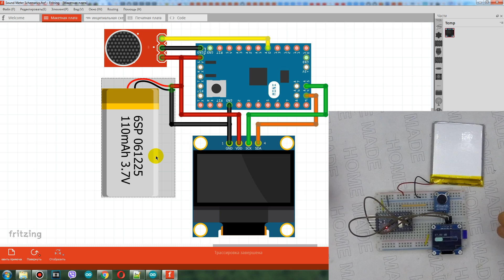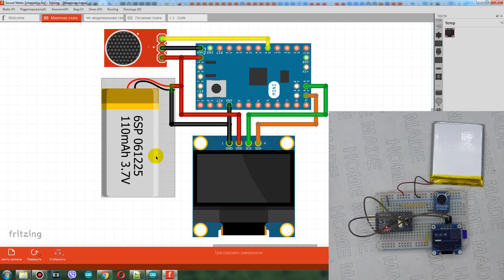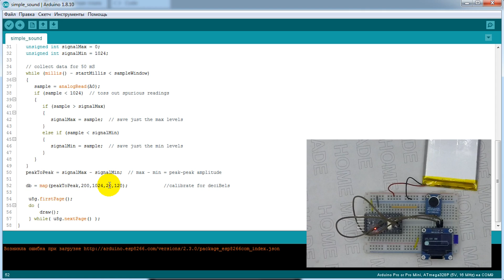Ардуино датчик уровня шума своими руками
Всем привет! В этом видео мы сделаем простой датчик для определения уровня звука или шума.

Всем привет! Меня зовут Игорь. Я увлекаюсь программированием и разработкой различных устройств. Мне всегда интересно содавать что-то новое, необычное. Веть это захватывает дух когда безжизненная железяка вдруг начинает двигаться, ездить, летать, и выполнять все те действия, которые в них вкладываешь. Чувствуешь себя творцом чего-то очень необычного! Я увлекаюсь программированием Ардуино, STM32, ESP8266 и ESP32. На этом канале вы найдете простые и интересные вещи, и главное: вы все это сможете повторить, и даже сделать еще лучше!